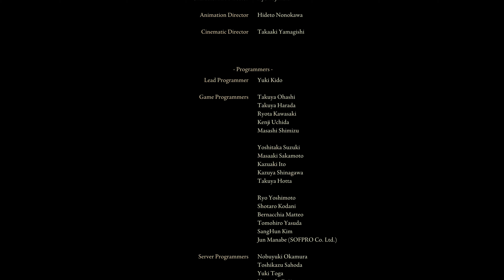ELDEN RING™ Ending Scene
i will be doing daily vids uploads
come hangout over on my twitch stream  watch hang out follow
TURN ON MY POST NOTIFICATIONS SO YOU DONT MISS A